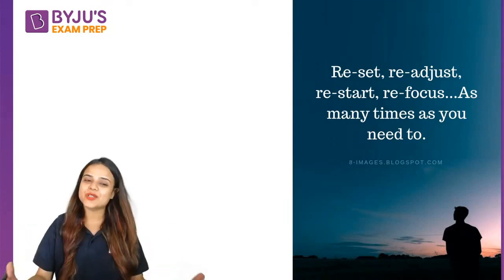Focus on what's Important- Motivational Message by Toshiba Ma'am